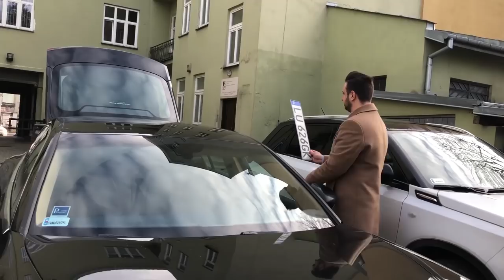Uszkodzone PORSCHE Panamera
Prędkość była dobra… tylko zakręt trochę za ciasny...
Dzisiaj na wesoło czyli Jest tylko jeden Kubica na Polskę ;)